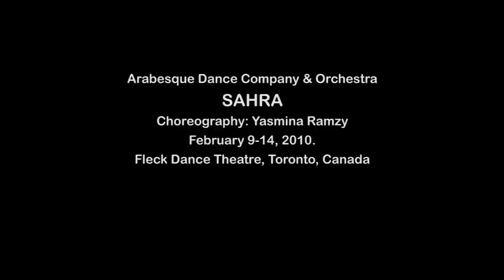Sahra - OUM Production 2010 - Arabesque Canada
SAHRA - Night Out
Cairo style Bellydance highlighting the Veil set to dynamic music written especially for the Opening of a Bellydance performance

Director of Photography: Matt Phillips
Video Editing: Eli Zakaria

- as performed in the world premiere of ADCO's "OUM", February 11-14, 2010 - Harbourfront Centre, Toronto

Arabesque Dance Company & Orchestra is Canada's leading Middle Eastern dance and music ensemble and unique in the world. The company consists of 17 male and female dance artists trained in 14 different styles of Middle Eastern dance led by Yasmina Ramzy and 9 acoustic musicians led by Bassam Bishara and Suleiman Warwar.

The company tours internationally and has staged 6 major full-scale productions featuring both traditional and ground breaking choreographies and musical compositions. It performs in such theatres as the Hummingbird Centre for the Arts, Premiere Dance Theatre and Madison Square Gardens. Arabesque has performed alongside such artists as Alabina, National Ballet of Canada, Bijan Mortazavi, Amr Diab, The Rolling Stones, Rageb Alema and Ben Harper to name a few. Having received numerous awards for artistic excellence, the innovative choreographies and rich acoustic music has the ability to move an audience to tears or on their feet dancing with joy. The company has garnered rave reviews for its high standard of art in all mainstream media. Sold out audiences are always enriched when making the emotional connection with the timeless and profound Arabic art which is Arabesque Dance Company & Orchestra.

"Seduces Completely" The Globe & Mail

"Will go down in history as having redeemed Bellydance" The Globe & Mail

"Hypnotic ... artistry and passion" Dance International

"Extraordinary ... Evocative tapestry" CBC radio

" Has taken Bellydance to another level " Bravo TV

"Creates dramatic impact" Toronto Star

The entire OUM DVD and music CD is available at our boutique! Call to order: 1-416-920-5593